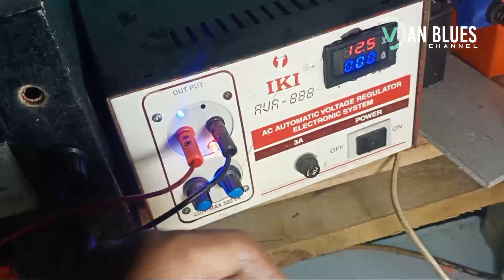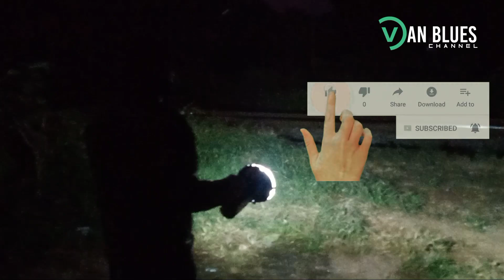Cara Mudah Mengubah Senter Rusak Menjadi Senter Super Terang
Di video kali ini saya mempunyai lampu senter bekas dan rusak yang sudah tidak terpakai lagi yang saya temukan di gudang, dari pada tidak terpakai menjadi sampah saya upgrade menjadi lampu senter super terang yang saya beri nama senter setan lampu ini sangat terang karena saya menggunakan led cob 50 watt 12 volt, cahaya nya sangat silau apabila terkena mata , dan saya membuat lampu senter ini menyebar pantulan cahayanya dan tidak focus karena saya tidak memasang lensa di karenakan low budjet, kedepan nya saya akan upgrade kembali senter setan nya menjadi pantulan cahaya yang fokus super terang, nantikan video upgrade lampu senter setan selanjutnya..

DIY Flashlight

Homemade Flashlight

Super Bright Flashlight

LED Flashlight

High Power Flashlight

Tactical Flashlight

How to Make Flashlight

Flashlight Circuit

Flashlight Battery

DIY Electronics Tutorial.